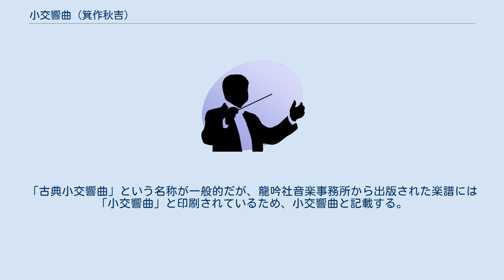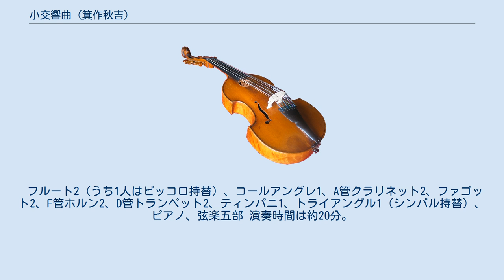小交響曲 (箕作秋吉)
小交響曲ニ長調（伊語：Sinfonietta in Re maggiore）作品14は、箕作秋吉が1934年に作曲したピアノ付管弦楽のための作品。
同年の第3回音楽コンクールで2位入選、1936年3月6日にはルネ・バトンによってパリで全曲初演が行われ、ベルリン、バルセロナ等諸都市で演奏されるようになった。
1939年にはワインガルトナー賞優等入選を果たしている。
アレクサンドル・チェレプニンが編纂した楽譜集「チェレプニン・コレクション」の一つに選ばれている。
「古典小交響曲」という名称が一般的だが、龍吟社音楽事務所から出版された楽譜には「小交響曲」と印刷されているため、小交響曲と記載する。
 フルート2（うち1人はピッコロ持替）、コールアングレ1、A管クラリネット2、ファゴット2、F管ホルン2、D管トランペット2、ティンパニ1、トライアングル1（シンバル持替）、ピアノ、弦楽五部 演奏時間は約20分。
以下の4つの楽章から成る。
 Allegro - Presto leggierissimo Aria. Cantabile Sarabanda alla giapponese. graziosamente - Poco animato Fuga. Allegro ma non troppo